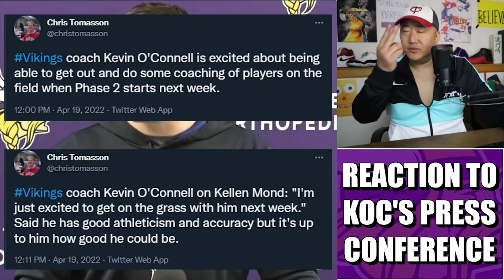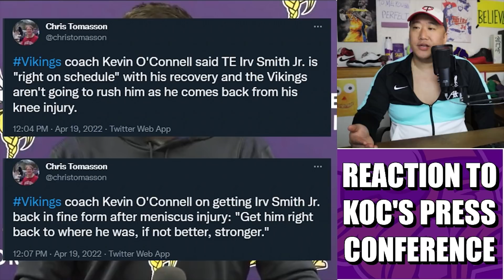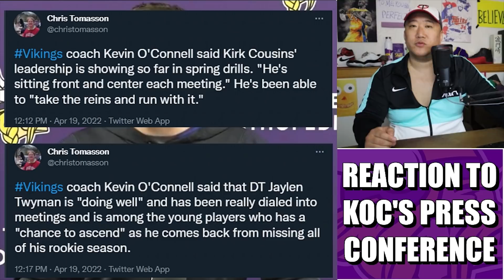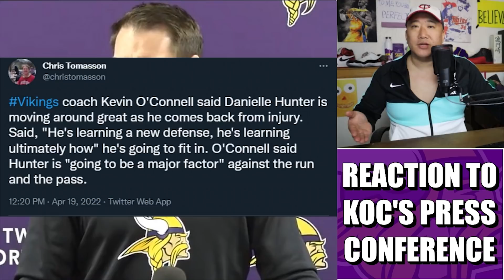Reaction to Kevin O'Connell's Press Conference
Minnesota Vikings head coach Kevin O'Connell fed the media jackals this week talking Kirk Cousins, Danielle Hunter, and more.